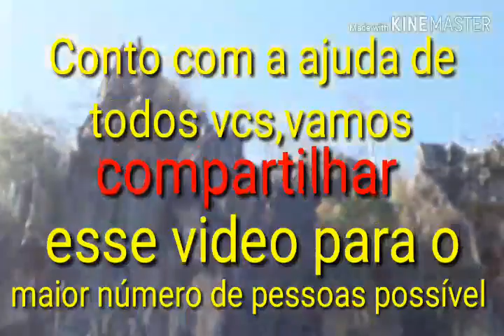O que seria essa imagem que aparece na pedra, é uma imagem de uma mulher? Incrível o q vcs vão ver..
O intuito desse video pessoal é mostrar para vcs a criação do nosso Deus, um espetáculo da natureza, essa imagem de uma pessoa na pedra é sem explicação, simplesmente extraordinário sem palavras para tudo isso que vemos nesse video...